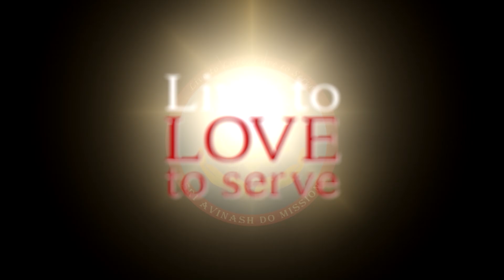Healer Review | Nurdan's Experience | Healer Masterclass with Master Healer Sri Avinash Review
Healer Review for the Becoming a Great Healer Masterclass with Master Healer Sri Avinash.
Sri Avinash Review.

This program is an essential must if you aspire to be a truly great healer for the benefit of humanity, yourself and your loved ones. In this Masterclass, Sri Avinash will introduce you to his unique and life-changing healing method. He will take you through a journey to becoming a great healer with the essential healing tools and understanding needed to heal yourself and heal the world.

This healer training will take you beyond the theories and techniques of healing. Using his inner power and divine gift, Sri Avinash will directly infuse into you the source of all healing power to awaken the innate ancient healer in you.

What makes this program unique, besides being guided by a true Master Healer, is the practical and direct approach to learning the method of healing, cutting through the unnecessary tons of theories that may not be beneficial.

Sri Avinash will teach through demonstration, transmitting to the student the actual experience of these divine healing qualities so that they can know experientially what this healing power is and what it can potentially achieve. Sri Avinash will infuse into each student the divine qualities of unconditional love, divine light, chi (life-force), universal healing energy, fearlessness, courage, self-love, patience, love of humanity, inner peace and calm, and many more qualities that a sincere heart can wish for.

Sri Avinash will also uniquely infuse the spirit of great Healers and Spiritual Masters into the student’s being to give them inner strength and faith in themselves, and massively boost their journey forward towards fulfilling their dream as a great healer.

🌟Join Master Sri Avinash online or in-person to receive life-changing healing, live!

Sri Avinash is a spiritual Master with an extraordinary gift for energy healing that has deeply transformed the lives of thousands of people worldwide on all levels of the mind, body and spirit.

With a goal to end depression, anxiety and mental illness as well as to bring peace to the heart of humanity, Master Sri Avinash provides many FREE opportunities to heal yourself and heal the world. Through the utterly life-changing Self-Healing video series, the free Heal Yourself Heal the World virtual and in-person events and the many more free resources found on his website he is sharing his gift to raise the consciousness of the planet and help to end the suffering of so many.

Master Sri Avinash also runs retreats and courses online and in-person across the world designed to bring people true peace and happiness through his Awakening Love & Joy Retreats, the School of Enlightenment, Mastering Happiness, and the Becoming A Great Healer Masterclasses among others.